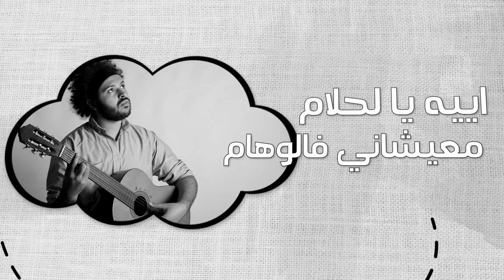Salim Bensalem - 3rousat lMnam || سليم بنسالم - عروسة المنام ( Official video)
La video originale a atteint plus que 100 000 vues , mais  je l ai pas trouvé sur ma chaine , je sais pas pourquoi , bref , partagez au max si vous aimez les amis , c est pour vous :)
كلمات و الحان : سليم بنسالم
توزيع : مصطفى الوردي & مصطفى دحان
عود وبيانو : مصطفى دحان
Guitar : salim bensalem
Artwork : ZAKI
**الكلمات**
منيت نشوفها و نطير فسماها
نغرق فعيونها اااه و ندوب فهواها
ضحكة عينيها وقفتلي حياتي
عايشة فمنامي ساكنة لي ذاتي

اييه يا لحلام معيشاني فالوهام
اييه يا ليام وقتاااش نشوف عروسة لمنام ×2

كيف الشمس البسمة تشرق فوجهها
كيف نور القمرة ااه تضوي بعينيها
مدات لي يديها مديت يديا
غبرات مشات حليت عينيا